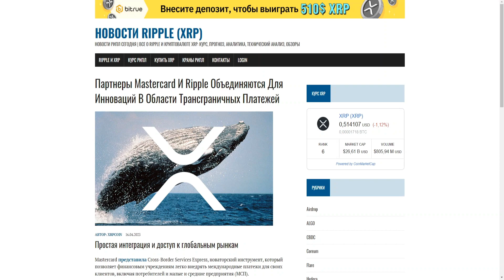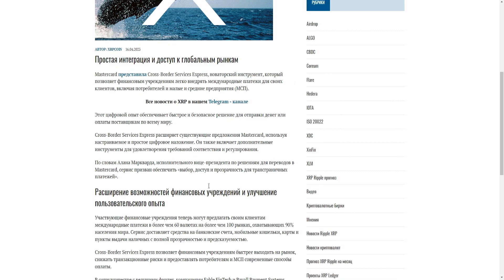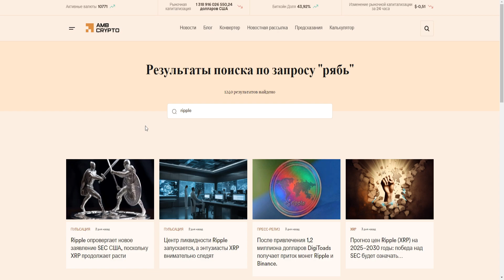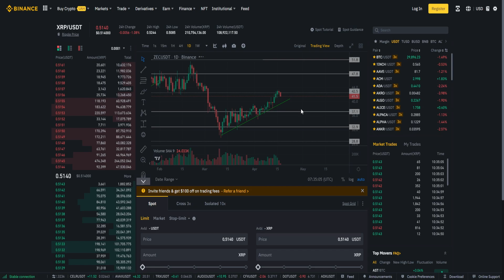RIPPLE БОЛЬШЕ НЕ ВЫПУСКАЕТ НОВОСТИ! XRP ГОТОВИТ ЖЁСТКИЙ ОБВАЛ НА 0.32$ УЖЕ СЕГОДНЯ? ПРОГНОЗ РИПЛ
В данном видеоролике обсудим ситуацию по проекту Ripple (Рипл, XRP):
1. Почему Ripple больше не выпускает новости!?
2. Почему XRP готовит жёсткий обвал на 0.32$ уже сегодня?
3. Стоит ли покупать сейчас?
4. Мой прогноз Рипл 2023.